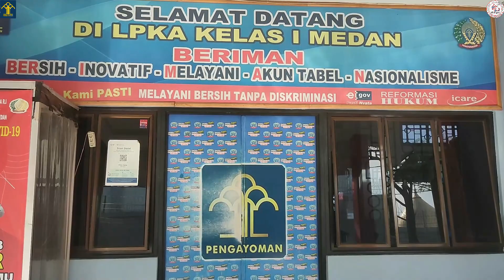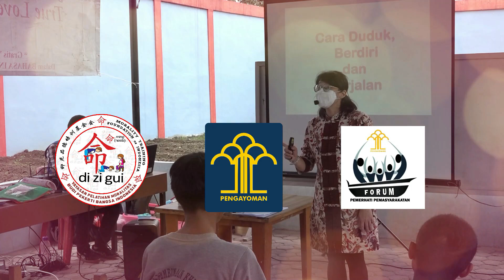Kelas Pendidikan Dasar Kepribadian dan Moralitas LPKA (Selasa, 20 Juni 2023)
Tidak ada kata TERLAMBAT
Masih ada KESEMPATAN untuk MENGUBAH NASIB

Maka inilah kesempatan untuk BERUBAH ke arah LEBIH BAIK lewat Kelas Pendidikan Dasar Kepribadian dan Moralitas di LPKA Medan
Terus belajar dan praktek kebaikan, maka PAHALA akan terus TERKUMPUL, bahkan untuk generasi ke generasi

Lokasi: Lembaga Pembinaan Khusus Anak (LPKA) Kelas 1 Tj. Gusta Medan
Tanggal: Selasa, 20 Juni 2023

Salam Moralitas